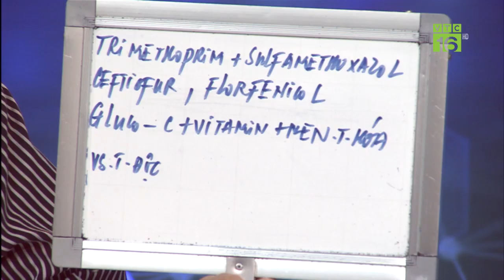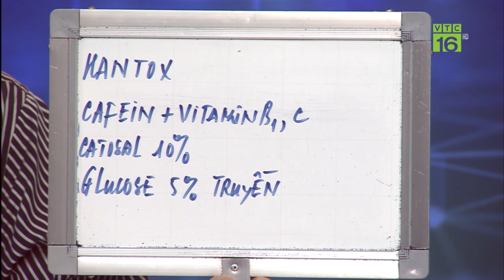Giá lợn hơi giảm, giá thức ăn tăng: Người nuôi e ngại tái đàn | VTC16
VTC16 | "Trong khi giá lợn hơi có xu hướng giảm, còn giá thức ăn chăn nuôi lại tăng mạnh. Nhiều người chăn nuôi lợn e ngại không giám tái đàn vì chi phí sản xuất quá cao.